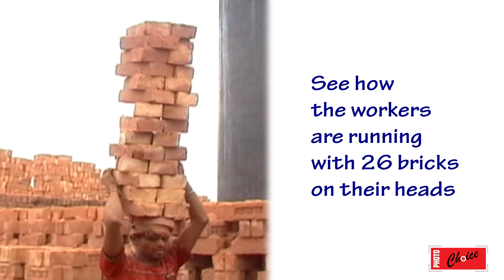See how the workers are running with 26 bricks on their heads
Traditional methods are still used in making bricks in Bangladesh. The workers here are very hardworking. The workers carry the bricks on their own heads. And put them down again by themselves. Which is very difficult.